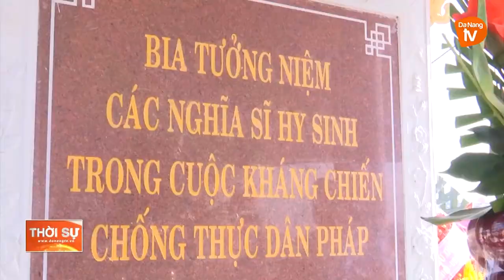LÃNH ĐẠO THÀNH PHỐ DÂNG HƯƠNG TƯỞNG NIỆM CÁC ANH HÙNG LIỆT SĨ